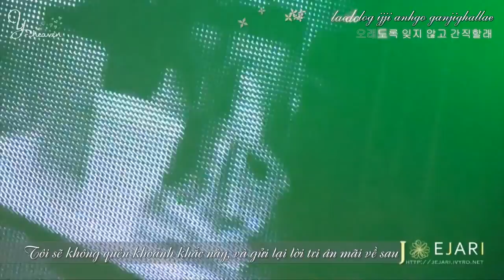[Vietsub][120603] Kim Kyu Jong - Thank you. I love you. I'm happy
Special thanks to JEJARI for the fancam!